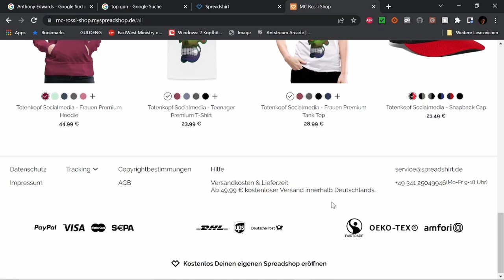Sonne und Beton Filmbewertung / Kritik